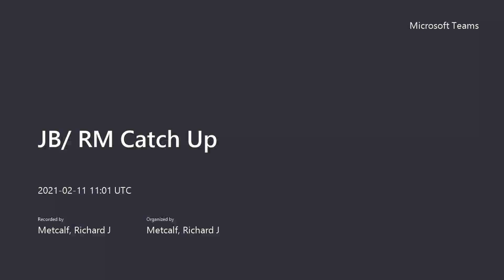Around The Combe - Tackling Inequalities Fund Catch Up